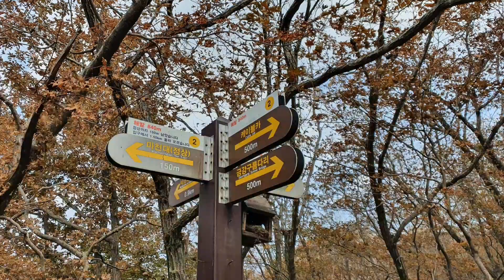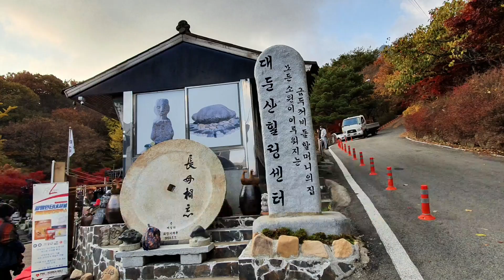대둔산가을, 호남의금강산 가을콘서트 블랙야크100대명산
케이블카를타고 거의 정상까지 가서 정상올라갔다 내려오는데 2시간 반쯤 걸렸습니다.
암릉에 울굿불굿 가을모습 환상이었습니다.
공연끝나고 케이블카 타는 바로위에 공연을 초대받아 힐링센터에서의 공연 대거 가수들 출동 재미있는 시간을 보내고 왔습니다.